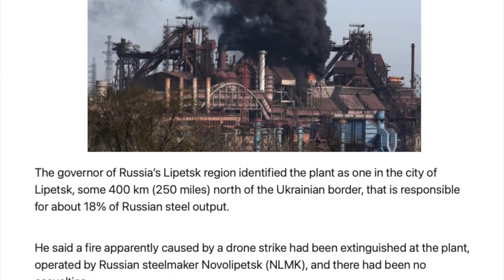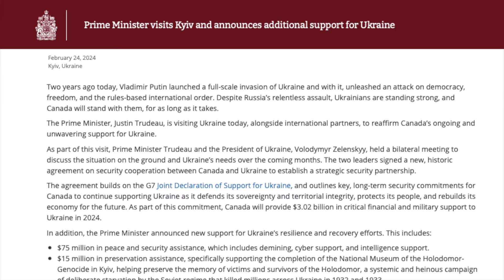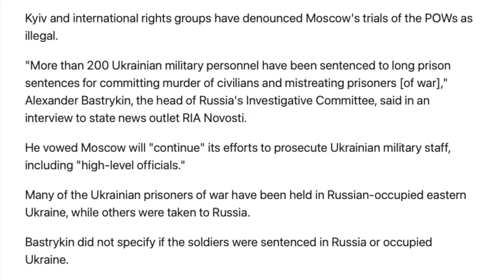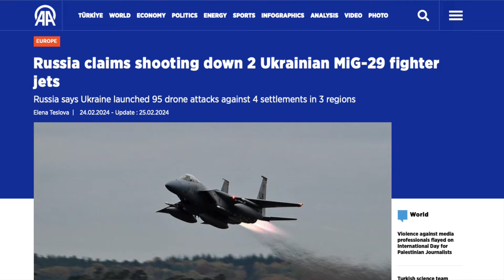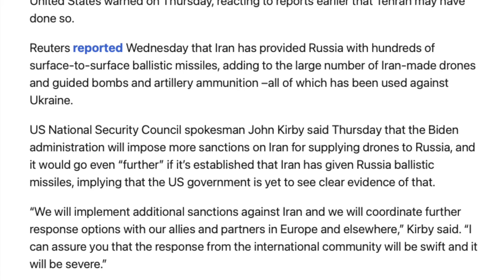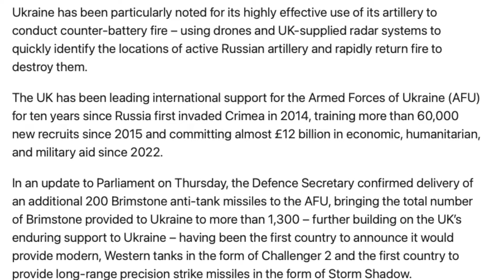യൂറോപ്പിൽ വിള്ളൽ | Iran's missile exportation to Russia | സെലിൻസ്കിയുടെ അവസാന ആയുധം | Voice of Wiki